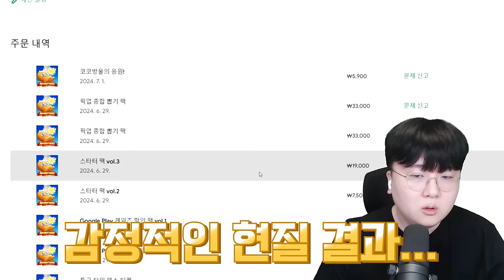황금티켓 뭐에요 이거??!!! 크림소다맛 쿠키 5성 달성을 위한 현질러쉬 도전?!